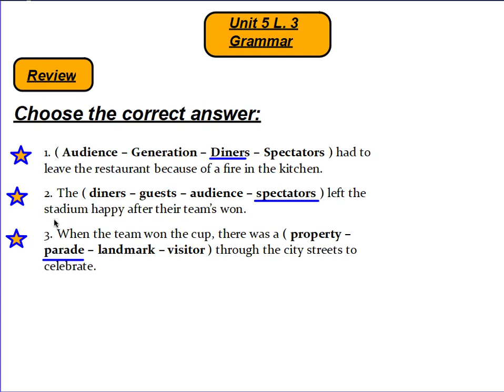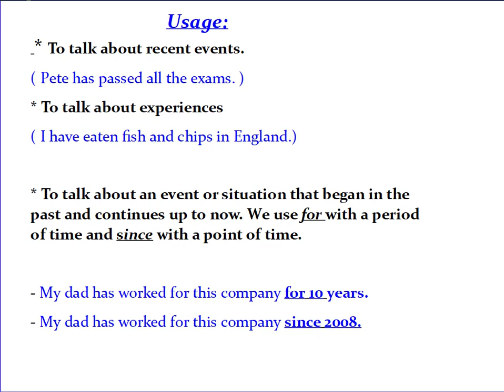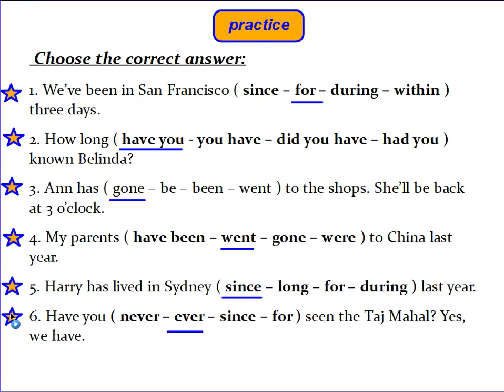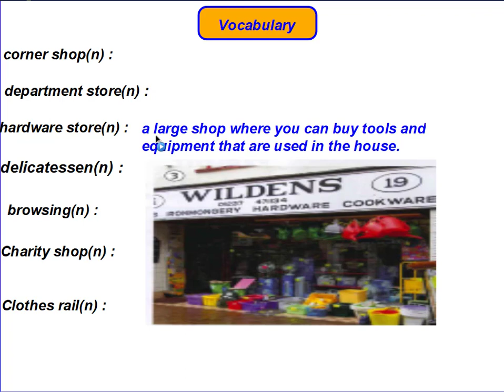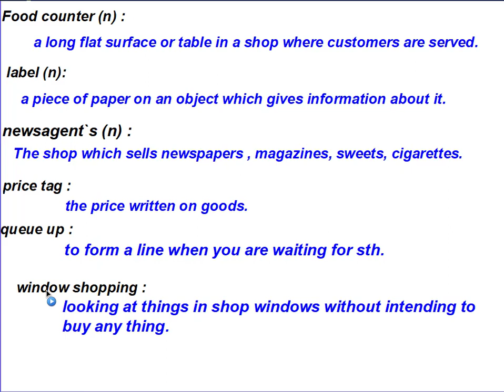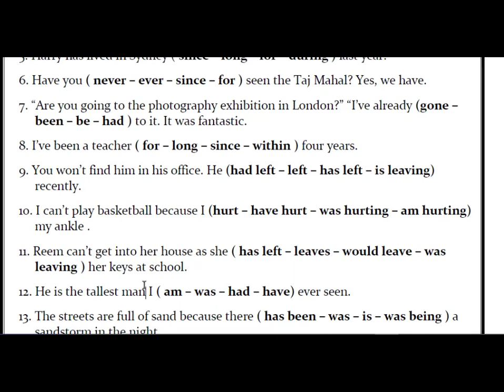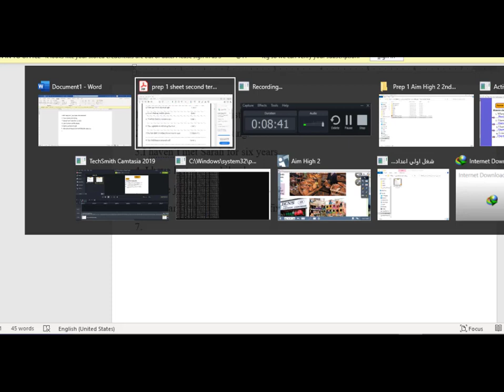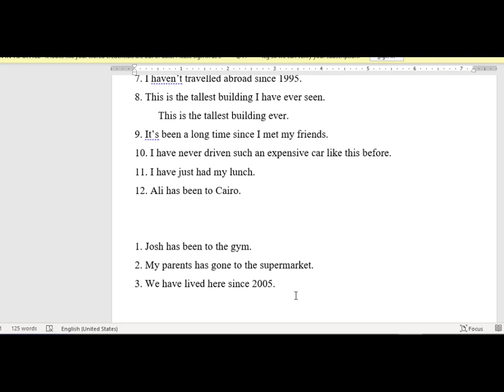En, G7, A l, Un 5, L 3,4, T2